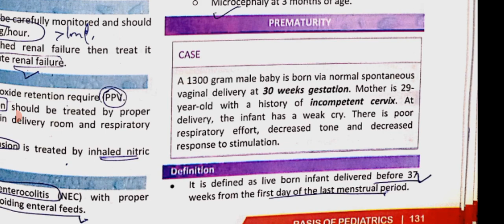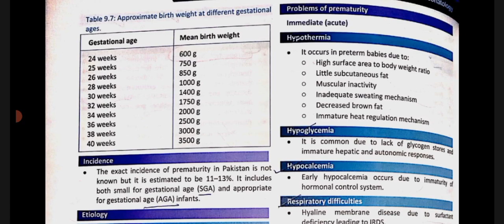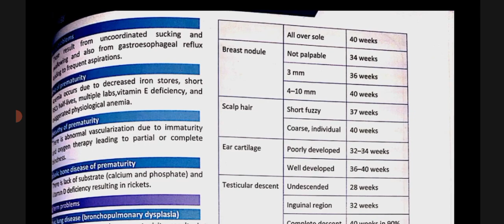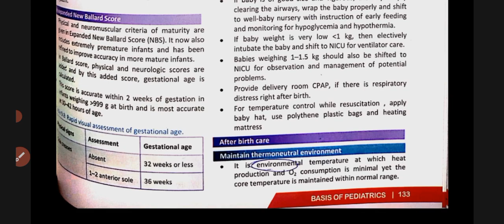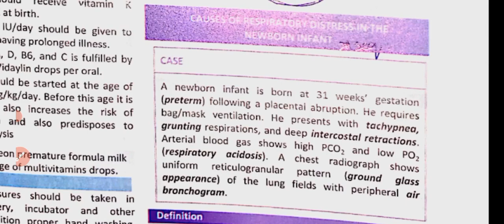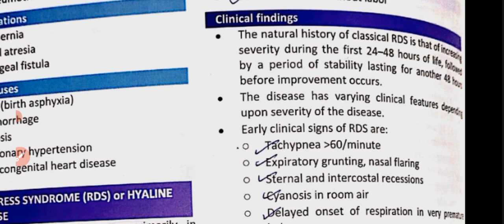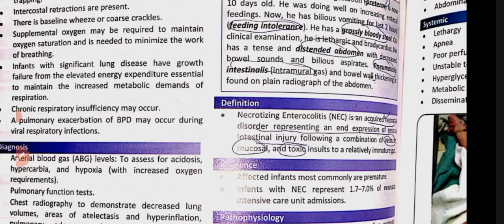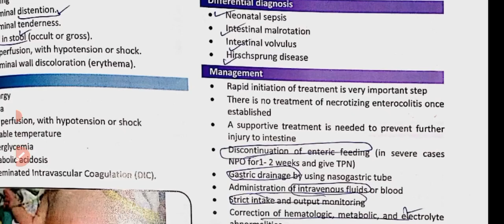Neonatology 11 | Prematurity, Respiratory Distress Syndrome, Necrotizing Enterocolitis